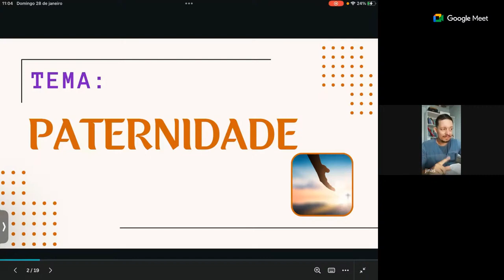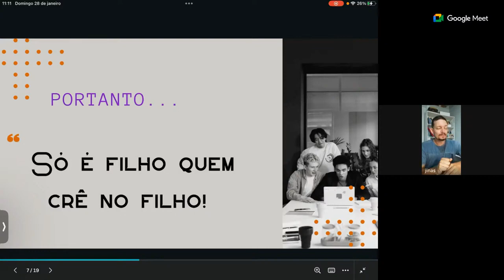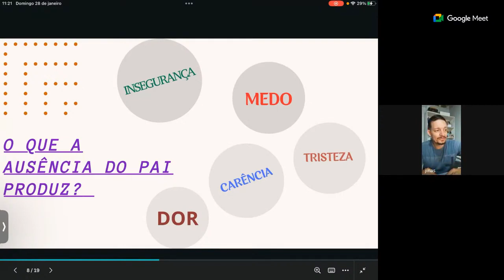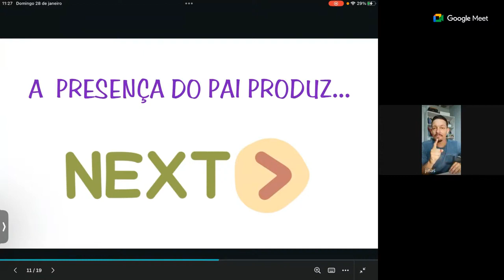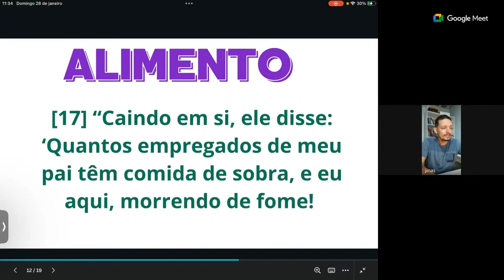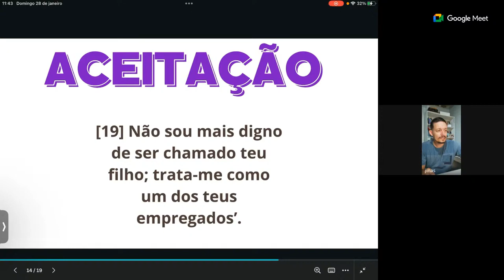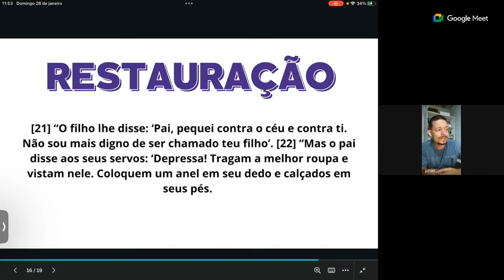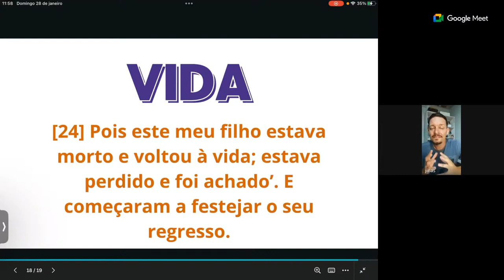PATERNIDADE | VINICIUS MORAES | AULA 03